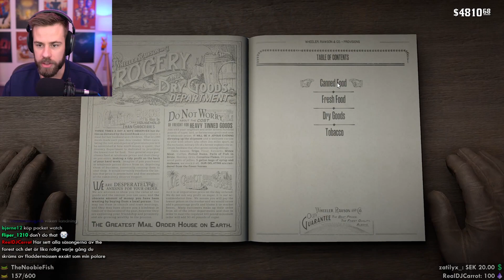MATINBUM SPELAR RED DEAD REDEMPTION 2 #33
Matinbum spelar Red Dead Redemption 2

Vill du köpa en tröja, keps eller ett mobilskal? Klicka nedan!